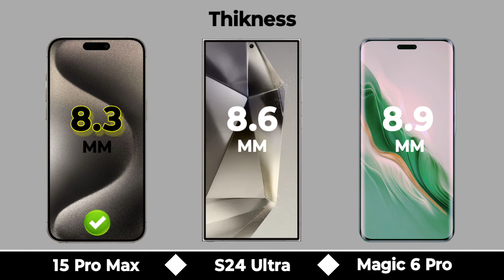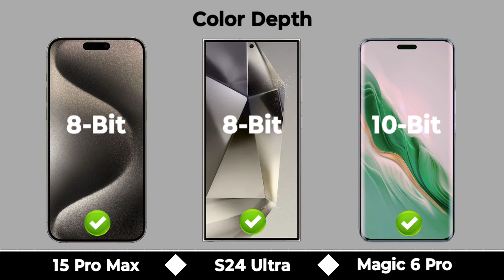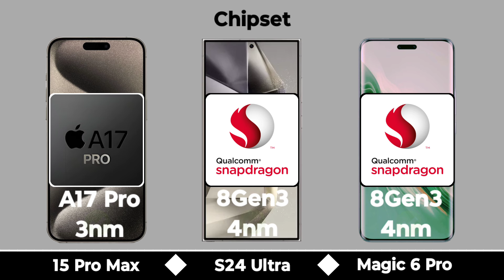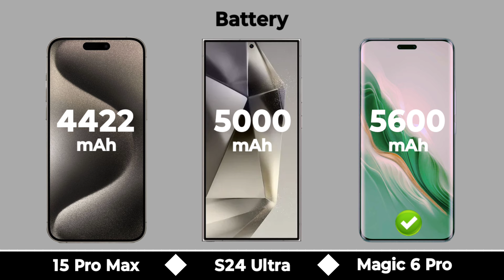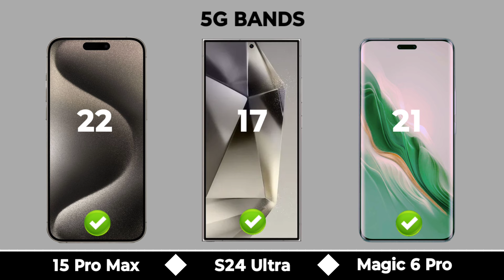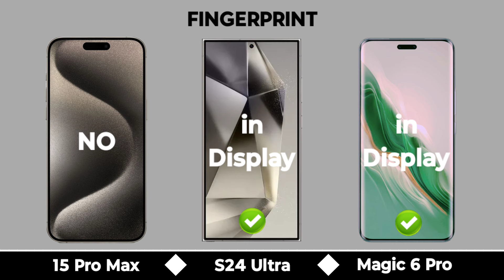iPhone 15 Pro Max Vs Samsung S24 Ultra Vs Honor Magic 6 Pro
In this video we are comparing between iphone 15 pro max 5g and samsung s24 ultra 5g and honor magic 6 pro 5g If you want to buy any phone which we are comparing | First of all watch the specs of this phones through our video and then make decision.

Topic Covered

Honor magic 6 pro vs iphone 15 pro max
Honor magic 6 pro vs samsung s24 ultra
Samsung s24 ultra vs honor magic 6 pro